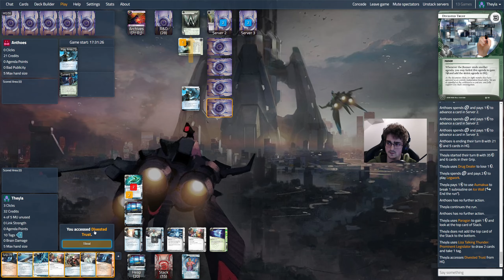Android: Netrunner - Random Battle #196 Liza DummyBox VS Weyland BaW Glacier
Toujours en mode apprentissage avec le deck Liza. Un deck qui pointe vraiment du doigt mes faiblesses !

En face un deck Weyland Glacier !